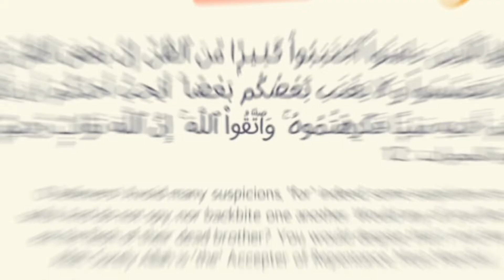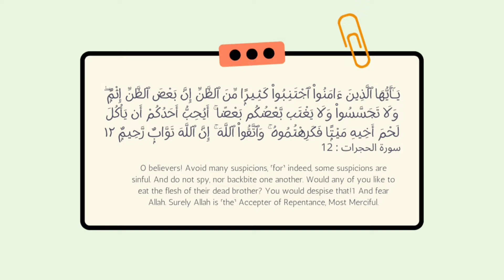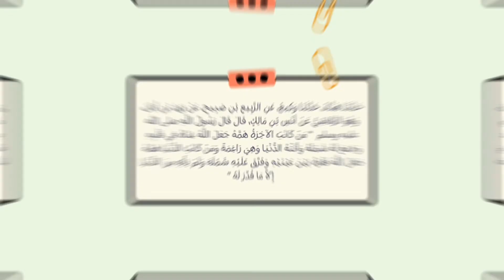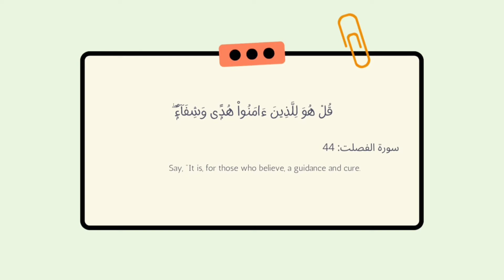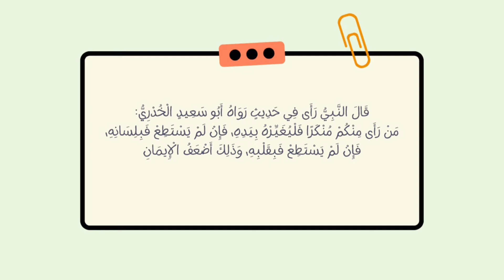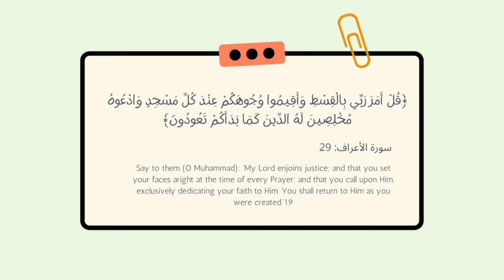KAA2-1203069-NIK AINUL NAZIFA BINTI NIK MOHD ABDI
UTD2052 DAKWAH & SIRAH NABAWIYAH A212
NIK AINUL NAZIFA BINTI NIK MOHD ABDI
1203069
KAA